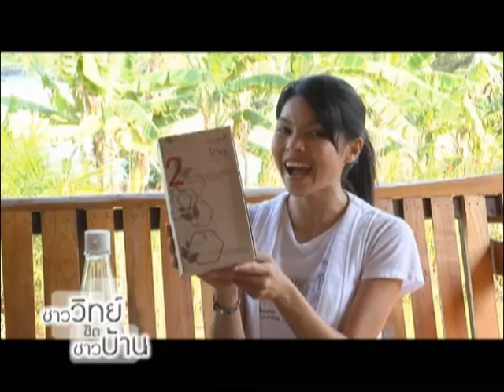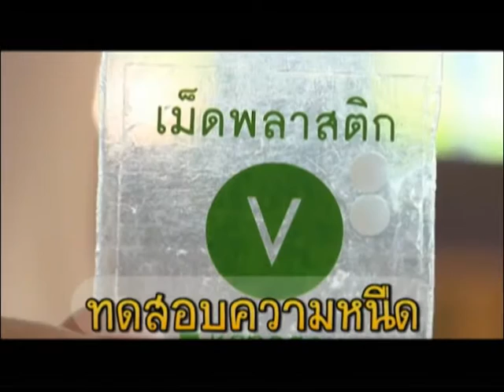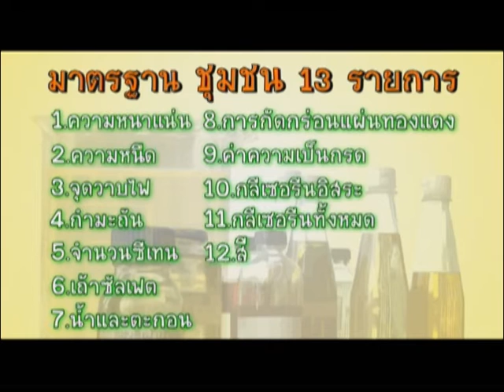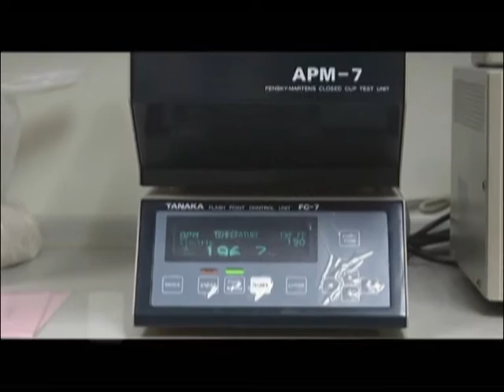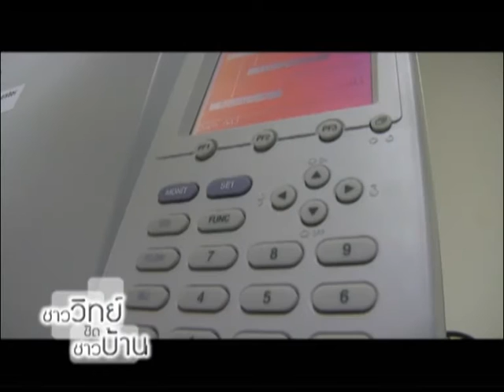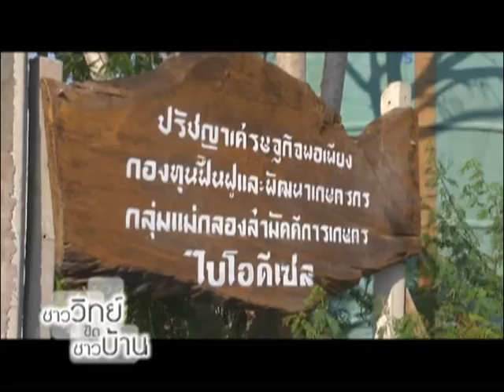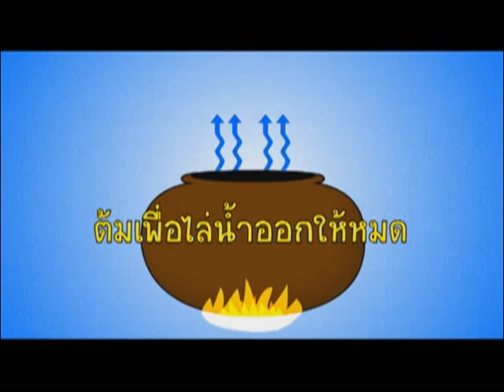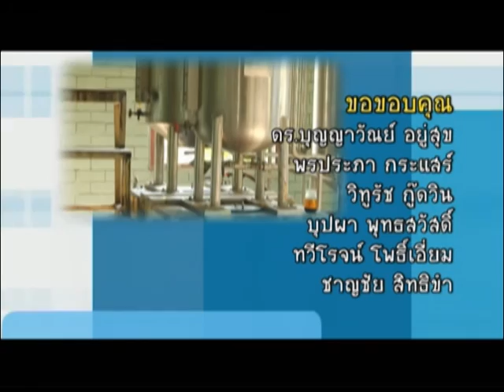ชาววิทย์ชิดชาวบ้าน ตอน ชุดตรวจสอบน้ำมันไบโอดีเซลอย่างง่าย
การผลิตน้ำมันไบโอดีเซลเอาไว้ใช้นั้น ไม่ได้เป็นเรื่องยาก แต่การผลิตออกมาแล้ว ให้มีคุณภาพ ให้ได้ตามมาตรฐานนั้น ก็ต้องมีการตรวจสอบ ก่อนการนำไปใช้ ซึ่งสามารถทำได้ โดยค่ามาตรฐานสากล ที่ได้กำหนดเอาไว้นั้น ก็แยกออกเป็นสองประเภท คือ ประเภทอุตสาหกรรม ที่จะต้องตรวจสอบตามค่ามาตรฐานทั้งหมด 24 ชนิด และตามมาตรฐานชุมชน ที่จะต้องตรวจสอบทั้งหมด 13 ชนิด ซึ่งดูเหมือนเป็นเรื่องยาก ที่ประชาชนทั่วไปจะทำได้

แต่ด้วยการพัฒนางานวิจัย ของทีมงานวิจัยของทางเอ็มเทค ก็สามารถทำให้ การตรวจสอบคุณภาพเหล่านี้ เป็นเรื่องง่ายยิ่งขึ้น ด้วยการพัฒนา ชุดตรวจสอบคุณภาพน้ำมันไบโอดีเซลอย่างง่าย ที่จะเห็นได้ว่าการใช้งานชุดตรวจสอบนี้ ก็ไม่ได้มีอะไรยุ่งยาก ประชาชนทั่วไป ก็สามารถทำได้ รวมไปถึง การตรวจสอบวัตถุดิบ ก่อนที่จะนำไปผลิตเป็นน้ำมันไบโอดีเซล ก็เป็นอีกหนึ่งส่วน ที่มีความสำคัญไม่แพ้กัน เพราะจะทำให้ผู้ผลิต สามารถรู้ถึงคุณสมบัติต่างๆ ที่เหมาะสม ก่อนการผลิต จะทำให้ช่วยในการลดต้นทุนการผลิตลงได้ดีทีเดียว